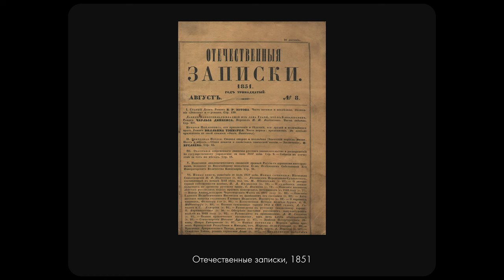История Культуры №14: Культура России XIX века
SUITD: История культуры
Тема: Культура Русской Культуры XIX века

⏰ТАЙМ-КОДЫ:
0:00 — Введение
0:13 — Особенности
3:56 — Архитектура. Ампир и классицизм
9:22 — Эклектика
11:09 — Живопись
11:39 — Орест Кипренский
12:21 — Василий Тропинин
12:46 — Академия художеств. Карл Брюллов
13:46 — Фёдор Бруни
14:32 — Александр Иванов
15:13 — Критический реализм и передвижники
16:36 — Художники-передвижники
18:26 — Скульптура
20:38 — Заключение

📦СОПРОВОДИТЕЛЬНЫЕ МАТЕРИАЛЫ:
Центрнаучфильм (1968):

💽ТРЕК-ЛИСТ:
Max Richter — Psycogeography
Richard P John — Coastlines
Jogging House — Between